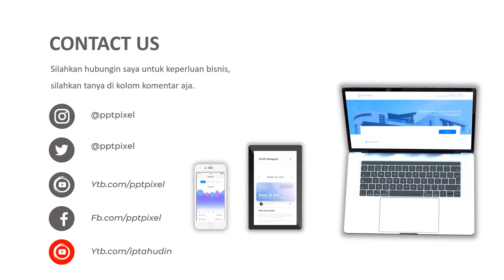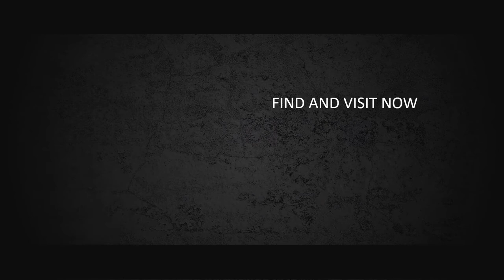VIDEO PROMOSI, JAHE MERAH, JAHE, REMPAH, OBAT OBATAN, OBAT HERBAL, TANAMAN HERBAL, KESEHATAN, ANTI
Jasa Video Promosi, jahe merah, jahe, rempah, obat obatan, obat herbal, tanaman herbal, kesehatan, anti

           KUMPULAN CONTOH VIDEO KAMI
2. CONTOH VIDEO FASHION SHOW
5. CONTOH VIDEO PERSONAL BRANDING
7. CONTOH VIDEO COMPANY PROFILE
8. CONTOH VIDEO PROMOSI MASAKAN
9. CONTOH VIDEO IKLAN KENDARAAN
10. CONTOH VIDEO UCAPAN, UNDANGAN

By : Iptahudin
m.me/iptah